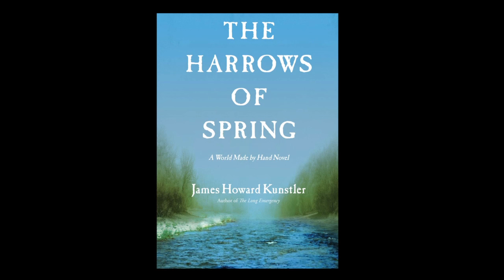Author Talks - Guest, James Howard Kunstler 06.01.16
Interview with author, James Howard Kunstler